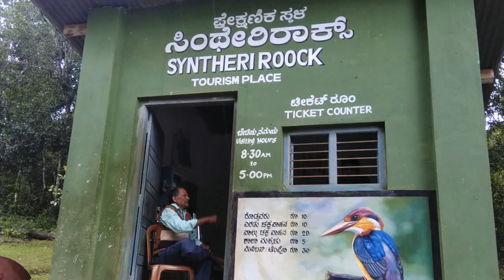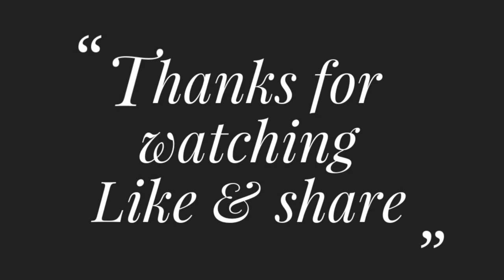My Goa trip.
ನನ್ನ ಗೋವಾ ಪ್ರವಾಸ. मेरी गोवा यात्रा. छुट्टियों में जाने के लिए जगह.  ರಜಾದಿನಗಳಲ್ಲಿ ಭೇಟಿ ನೀಡಲು Place to visit in holidays in India